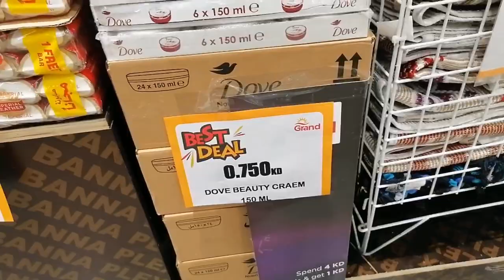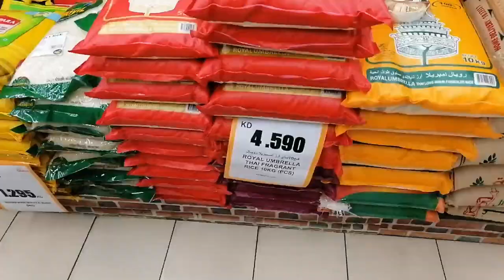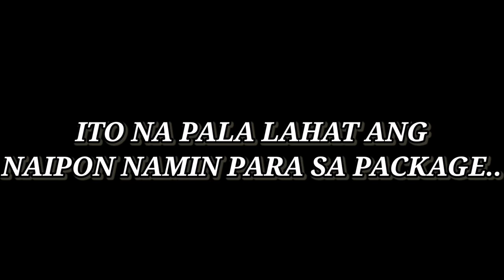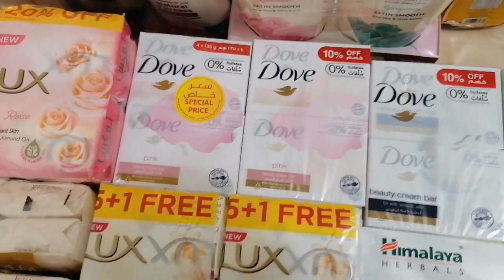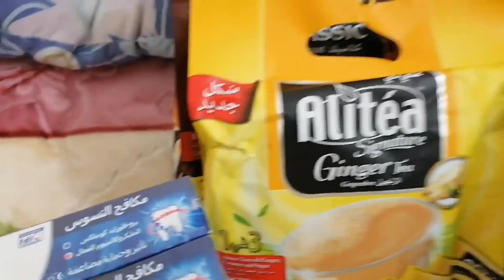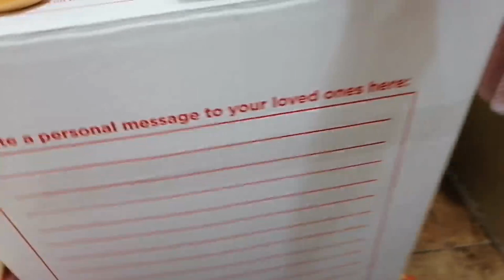FIRST BALIKBAYAN BOX, SENDING LOVE TO PHILIPPINES FROM KUWAIT|Nevn Channel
(I'm an OFW for real now) is that moment when you send your first balikbayan box home. COUNTRY OF KUWAIT

My Vlogging gear :
Camera:POCO X3 pro